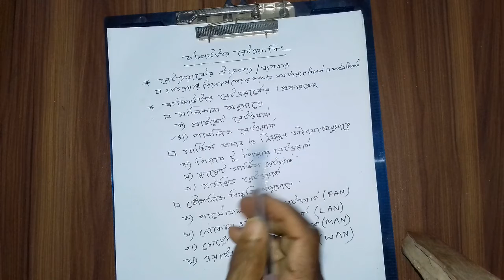Md.Noor-E-Alam Siddiqui Lecturer (ICT)